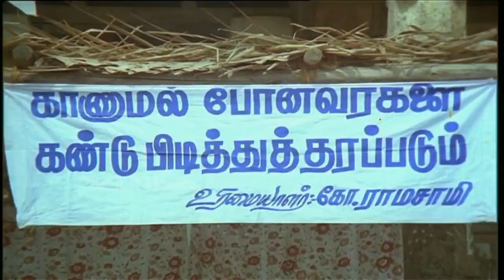Goundamani & Senthil Comedy | Koyil Kaalaii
Koyil Kaalai (Tamil: கோயில் காளை) is a 1993 Indian Tamil film, directed by Gangai Amaran and produced by Gangai Amaran and Ilayaraja. The film stars Vijayakanth, Kanaka, Sujatha and Veera Pandiyan in lead roles. The film had musical score by Ilayaraja. It was later dubbed in Telugu as Maa Voori Maaraju.

Kanaka performed in couple of glamorous songs that had good reception from the film viewers. This movie was her peak in Tamil cinema before her move to Malayalam movies and then her eventual decline in professional career. Kanaka's Sexy Expressions was outstanding in some songs.

Produced by Gangai Amaran,Ilayaraja
Written by R. Selvaraj,Gangai Amaran (dialogues)
Screenplay by Gangai Amaran
Starring Vijayakanth,Kanaka,Sujatha,Veerapandiyan
Production
company         Amma's Pictures
Distributed by Amma's Pictures
Release date    14 January 1993
Country  India
Language Tamil